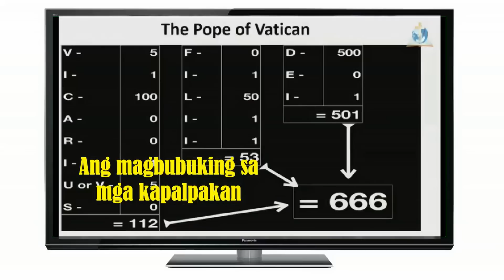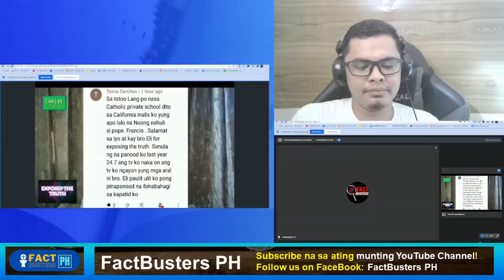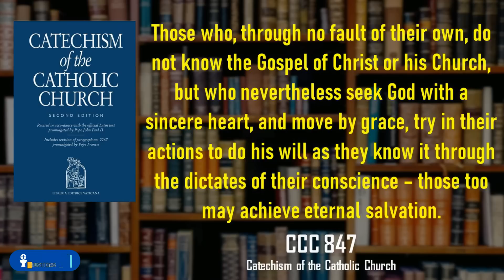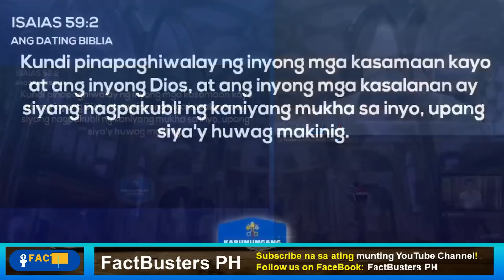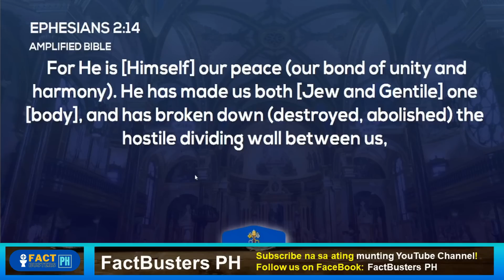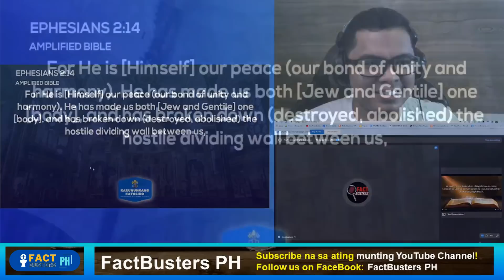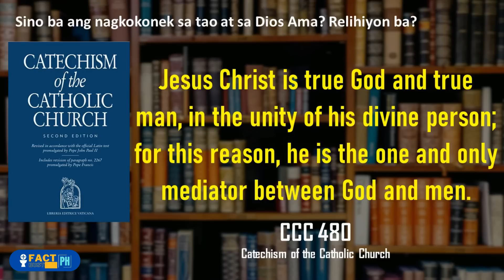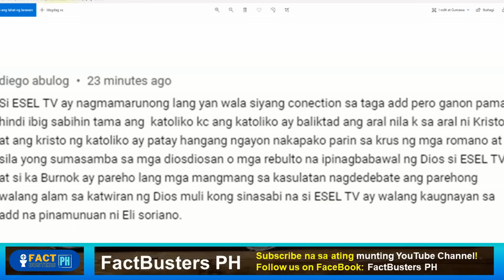224 | ESEL MAY TAMA (Kamangmangan ni Esel TV ng MCGI sa Efeso 2:14, ibubunyag ni Ka Burnok!)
Sa episode na ito, tatalakayin ni Ka Burnok kasama si Bro Gabriel de Guzman ng Karunungang Katoliko ang paninira ni Esel TV sa mga Katoliko at ang paggamit niya ng Efeso 2:14 na palpak naman ang interpretasyon. Panoorin sa bagong episode ng FactBusters PH.

Pakinggan ang mga talakayan nina Ka Burnok sa ating official radio station, FACTBUSTERS RADIO: